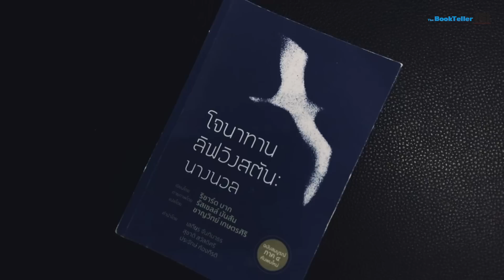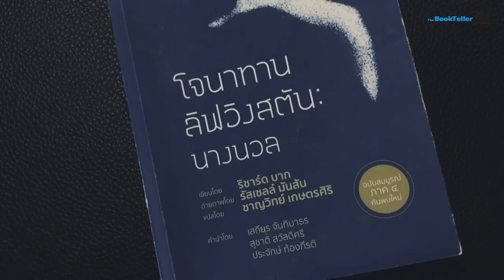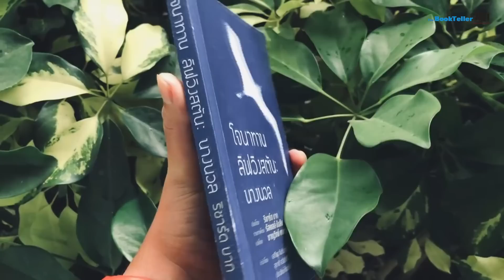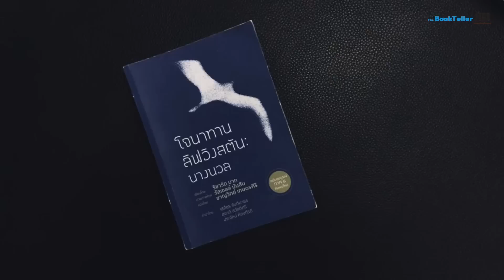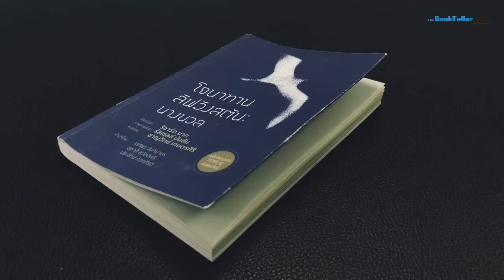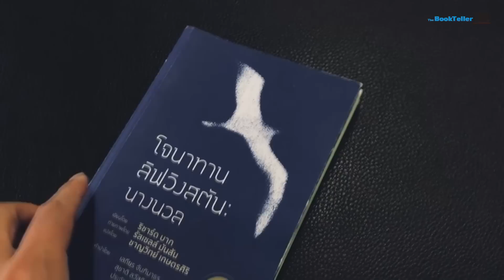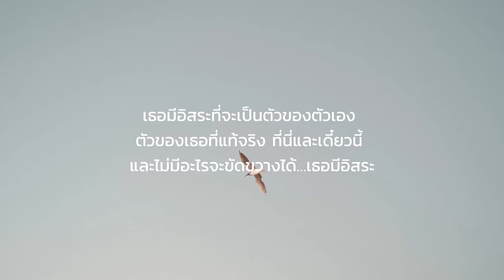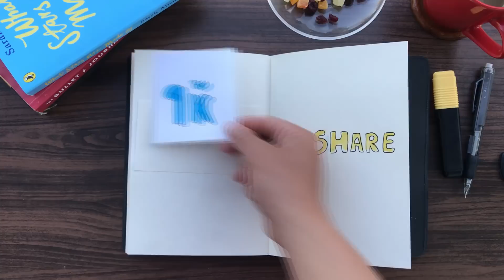อิสรภาพในตัวเอง ไม่มีอะไรจะขัดขวางได้ | เล่าหนังสือ โจนาทาน ลิฟวิงสตัน : นางนวล Podcast Ep.79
โจนาทาน ลิฟวิงสตัน : นางนวล
เรื่องราวของโจนาทาน ลิฟวิงสตัน นางนวล
เป็นวรรณกรรมที่เต็มไปด้วย ปรัชญาทางความคิด
แรงบันดาลใจ ถึงความฝัน ความหวัง จินตนาการและ
อิสรเสรีภาพของชีวิตที่เริ่มจากความคิดของเรา
โดยผู้เขียน เขาสื่อสารกับเราผู้อ่าน
ผ่านเรื่องราวของฝูงนกนางนวลที่ในฝูงนี้มีตัวเอก
ของเรื่องที่ชื่อว่า "โจนาทาน ลิฟวิงสตัน"
ซึ่งผู้เขียนสร้างโจนาทาน นางนวลขึ้นมา
ให้เป็นเหมือนตัวแทนของคนที่ ต้องการหาคำตอบด้วยตัวเอง
ถึงคุณค่าและความหมายของชีวิต ที่มันมากกว่าการอยู่ไปวัน ๆ
และทำอะไรตามคนอื่น ตามสังคมส่วนใหญ่
หรือตามแบบแผนชีวิตที่ถูกเชื่อต่อๆกันมา
หนังสือเรื่องนี้ เป็นเหมือนทั้งกำลังใจของคนที่กำลัง
อยู่ในจุดที่เป็นทางแยกของชีวิต ช่วงที่สับสนในทางที่ตัวเอง
จะเลือกเดินในทางที่แตกต่างจากคนอื่น ความเคยชินเดิมๆ
หรือกรอบทางสังคมที่เราคุ้นเคย
มันเป็นเหมือนกำลังใจว่า
ตัวเรามีศักยภาพในการค้นหาและเป็นอะไรก็ได้ที่มากกว่า
 ในกรอบที่เราเติบโตมา
และขณะเดียวกันหนังสือเล่มนี้ ก็เป็นคำเตือนใจที่ว่าบนเส้นทาง
ที่เราเลือกเดินนั้นมันไม่ได้ง่ายเสมอไป
นี่คือความจริงของชีวิต ซึ่งเราอาจจะต้องพบเจอกับปัญหา
อุปสรรค ความยากลำบาก
ในเริ่มแรกเราอาจจะโดดเดี่ยว เหมือนที่โจนาทาน
โดนเหล่านกนางนวลผู้ใหญ่บอกว่า เขาคือ ไอ้นกหัวเน่า นอกคอก
และโดนขับไล่ออกจากฝูง และสิ่งที่สำคัญที่เล่มนี้เตือนใจเราก็คือ
ไม่ว่าอะไรจะเกิดขึ้นขอให้เรา "อย่าได้ละทิ้งศรัทธาตัวของเราเอง"

Source :
หนังสือ โจนาทาน ลิฟวิงสตัน : นางนวล
ริชาร์ด บาก เขียน
ชาญวิทย์ เกษตรศิริ แปล
สำนักพิมพ์ จินด์